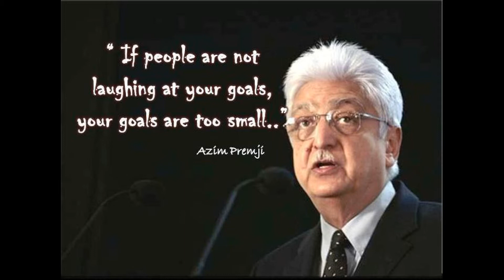Kamyab Insano ki Nakami~Written By Maulana Wahiduddin Khan